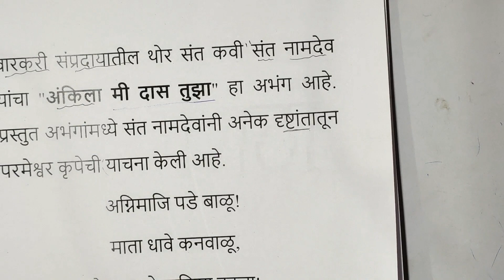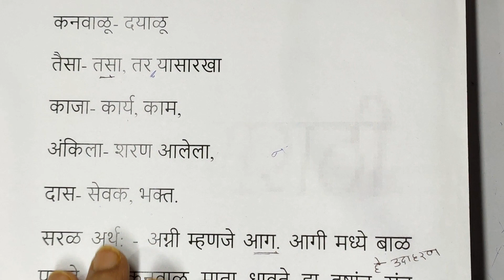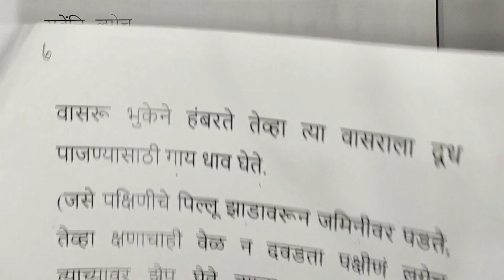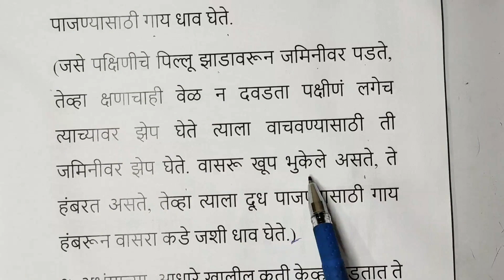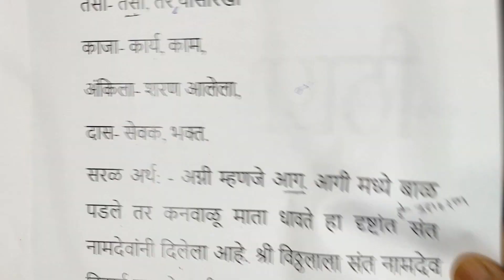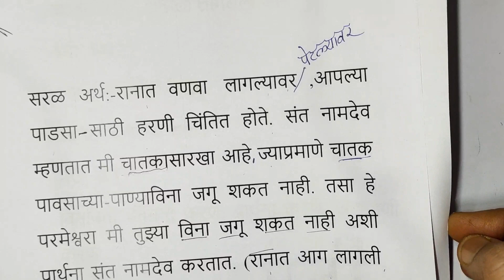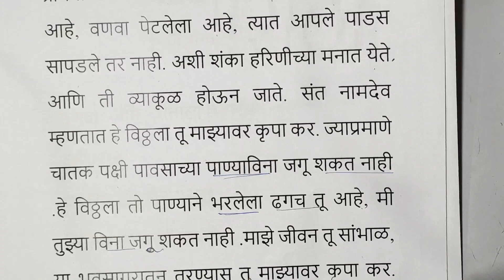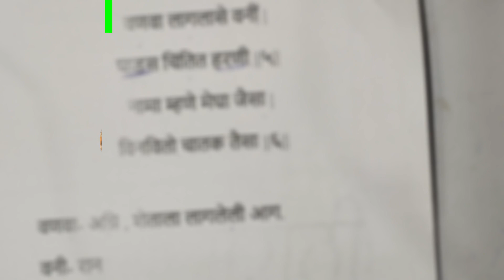Santvani Ankila Mi Das Tuza Explanation in Hindi || संतवाणी अंकिला मी दास तुझा (Hindi Explanation)P1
Dear Students,
Here is a Santvani Ankila Mi Das Tuza explanation in Hindi as per the new SSC Curriculum, we're going to look at all the lessons and poems in Hindi in this series of lectures.

विद्यार्थी मित्रांनो,
आपण आता अंकिला मी दास तुझा बघणार आहोत. पुढे देखील अश्याच पद्धतीने आपण सगळे पाठ आणि कविता शिकणार आहोत.

विद्यार्थी मित्रो,
आज हम "अंकिला मी दास तुझा" ये संतवाणी पढणे वाले है. यह संतवाणी SSC के नये Syllabus के अनुसार है. इसी प्रकार से हम आगे भी मराठी के सारे पाठ व कविता पढेंगे.